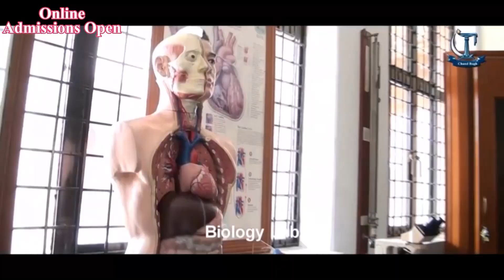Chand Bagh College Admission 2020-21 for Intermediate Classes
Chand Bagh College 9-KM,Muridke-sheikhupura Road
Muridke, Pakistan.
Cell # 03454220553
F.Sc. (Pre - Medical), F.Sc. (Pre - Engineering ), ICS and FA-IT
Intermediate Online Classes for Boys and Girls
Other Projects:
Chand Bagh School (CBS)
Chand Bagh School DG (CBSDG)